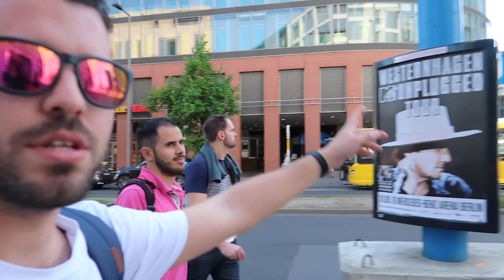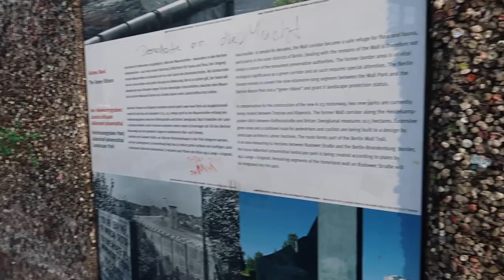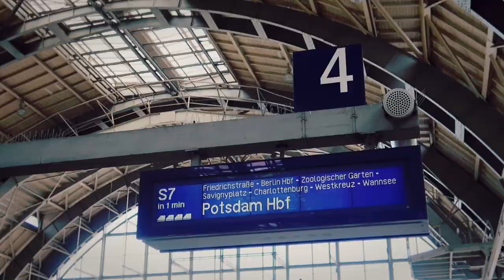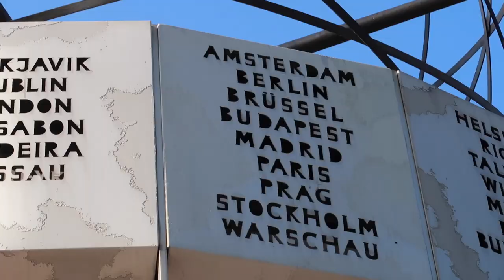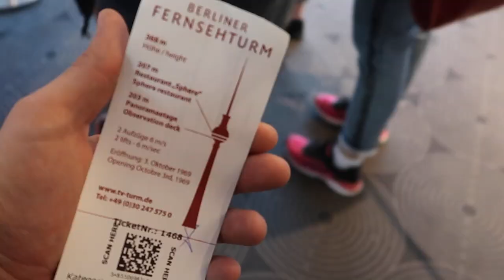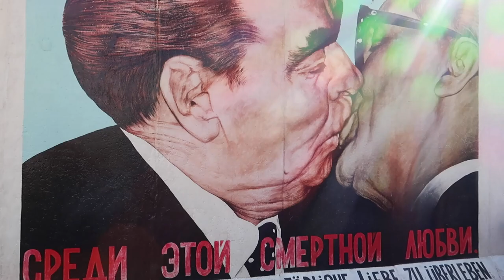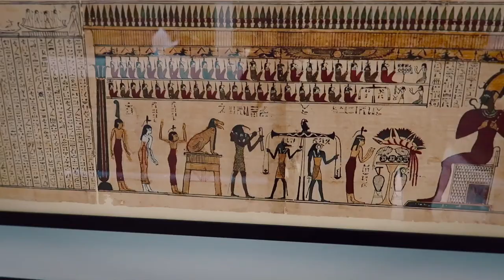VIAJANDO A BERLIN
Nuevo Vlog!! Os muestro Berlín y Potsdam.

La ciudad que fue dividida por un muro!